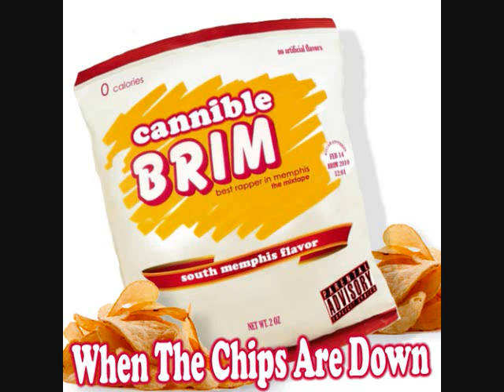Cannible-Crying out for her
Cannible cryin out for her off of his Brim:3 when the chips are down